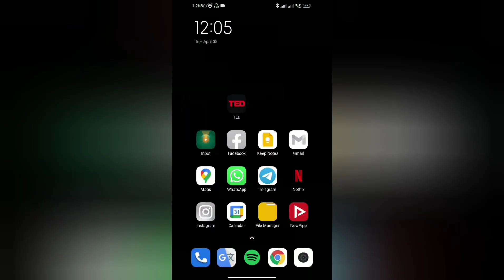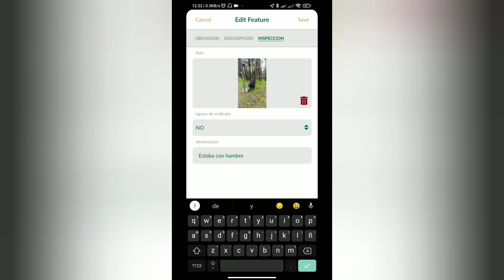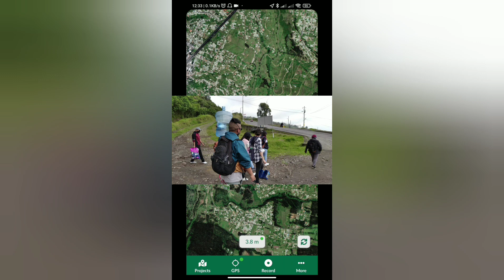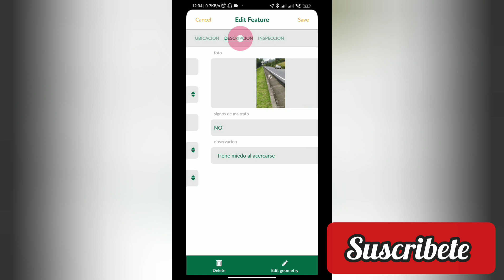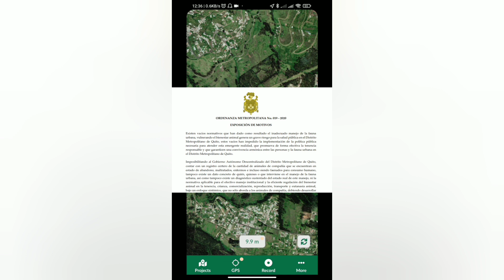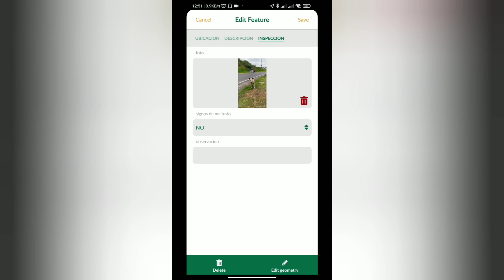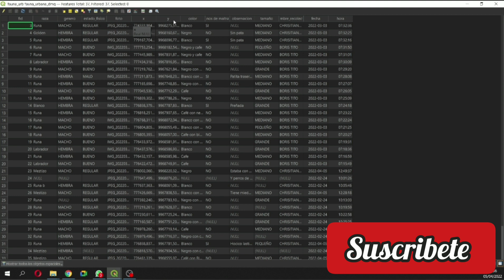👷🏻‍♂️ Fauna Urbana RESCATANDO animales abandonados en la calle Censo con QGIS